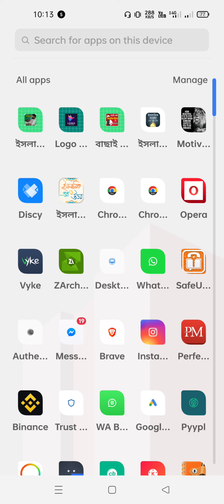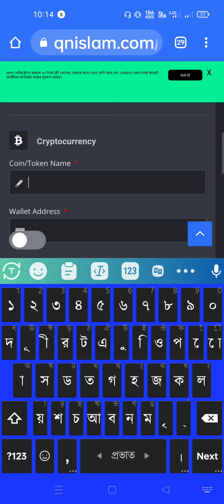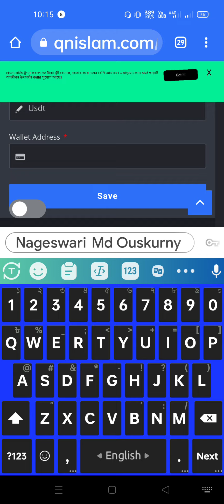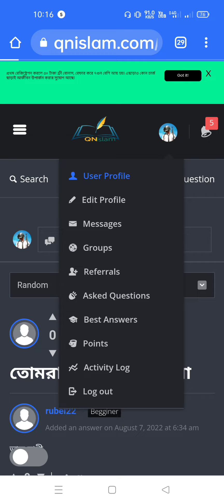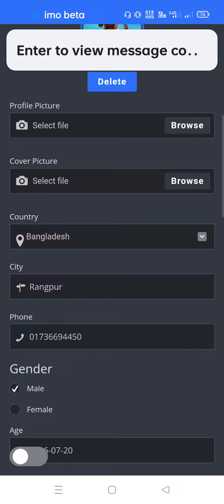qnislam online income bKash payment, life time earning site qnislam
online income tips
online income bKash payment system
online income